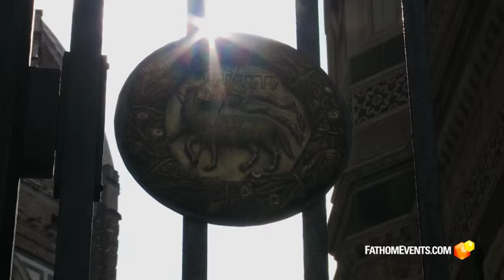Art & Architecture In Cinema: Florence and the Uffizi Gallery – A New Way of Experiencing Art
Fathom Events, SpectiCast, and Nexo Digital invite you to enjoy a new way of experiencing art with an intimate tour of the world famous Uffizi Gallery when Florence and the Uffizi Gallery comes to select cinemas nationwide on Wednesday, January 27.
Florence and the Uffizi Gallery is a multi-dimensional journey through the city that was once the cradle of the Italian Renaissance. Get an exclusive tour through the most beautiful and representative works of art of the period from Michelangelo and Brunelleschi, to Leonardo and Botticelli, with a detailed central chapter dedicated to the very treasure house containing their masterpieces: the Uffizi Gallery.